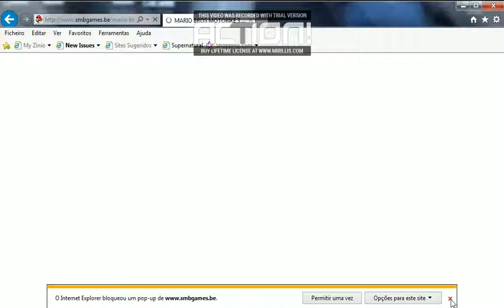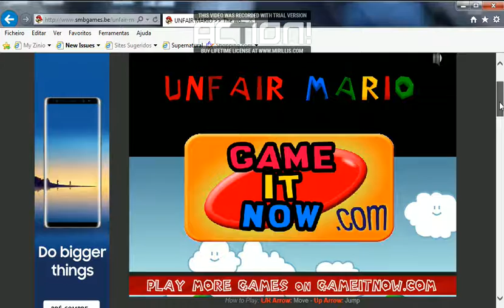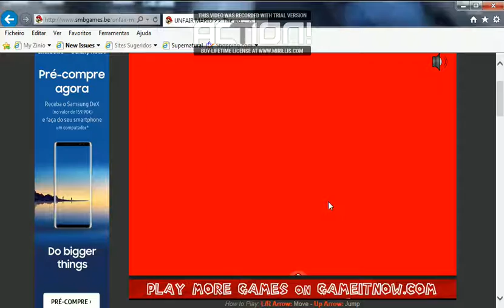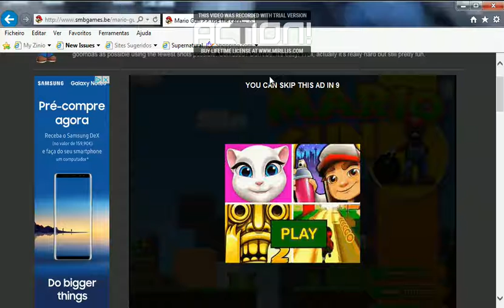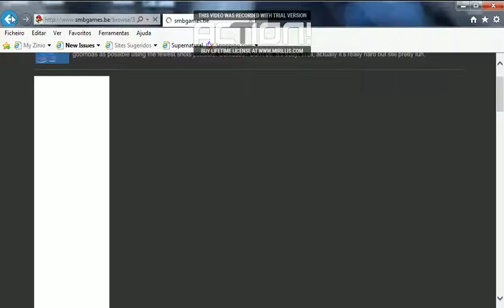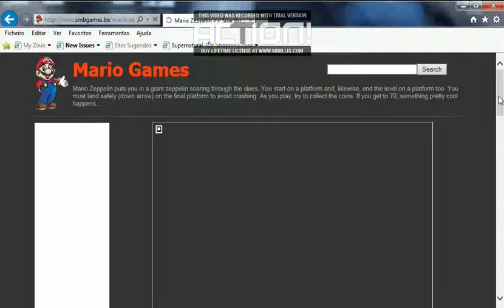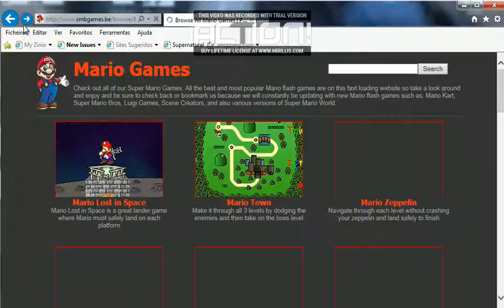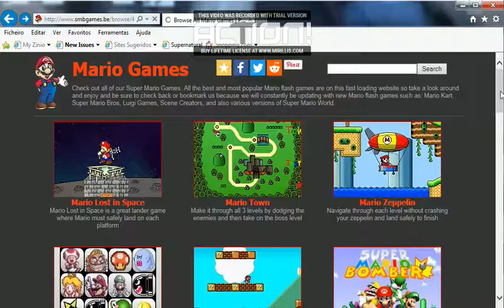jogos aleatorios do mario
há alguns dias joguei jogos aleatórios do sonic e pensei: porque não jogar jogos do mario